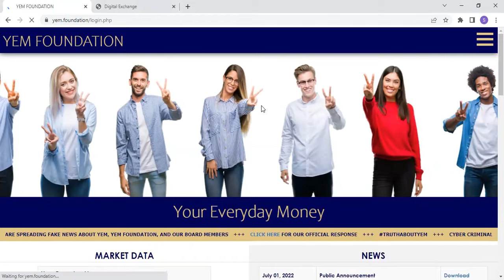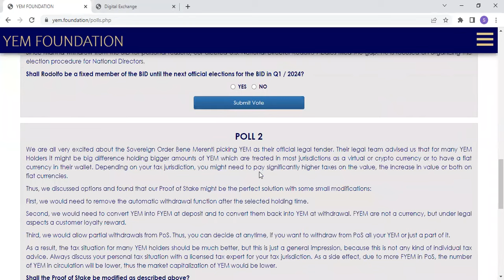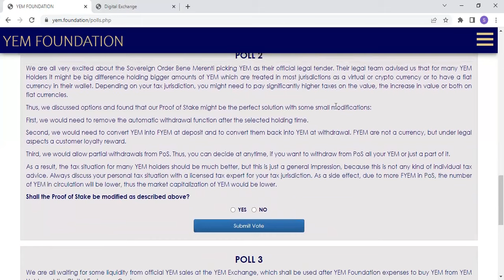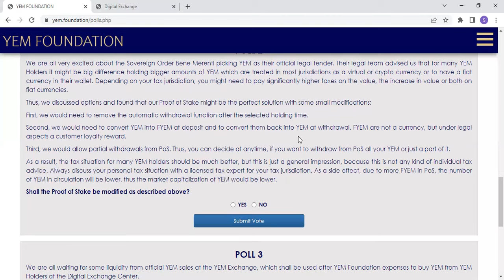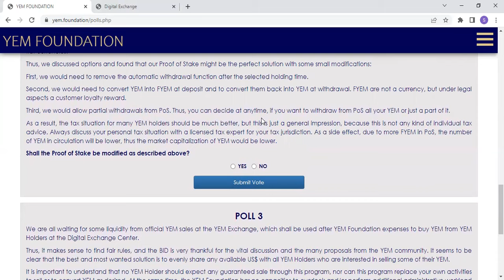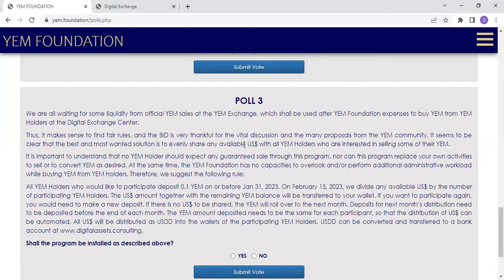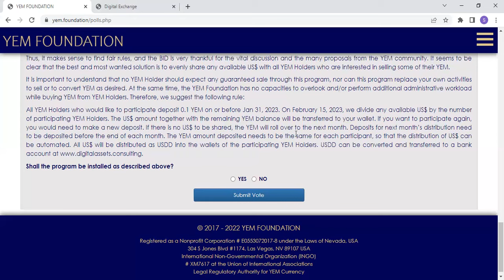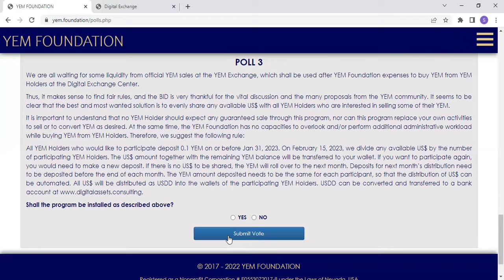YEM WITHDRAWAL UPDATES POLLS ANNOUNCED!!!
Hello viewers welcome to this channel here we talk cryptocurrency investing, defi projects, NFTs, passive income.
In this video I share with you the latest updates in the YEM Ecosystem plus withdrawal updates
YEMCHAIN have the best blockchain with high security and high speed with lower transaction fees. The only blockchain with tax documentation thus authority friendly.
To use this blockchain you need to register and get a personal number (PERNUM) which is generated on registration.

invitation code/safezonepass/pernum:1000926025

Buy Immune system products with YEM. you can use this